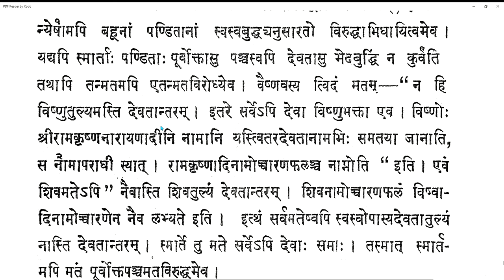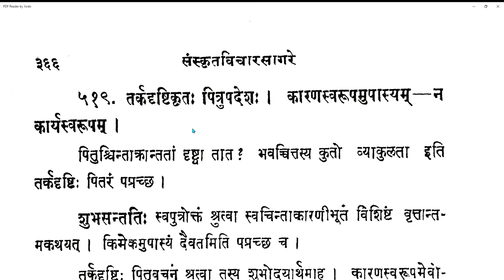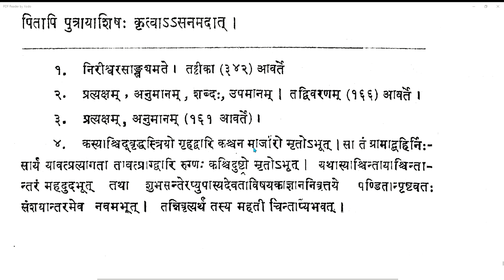Vicharasagara 188 20210509 (7.513-7.518)